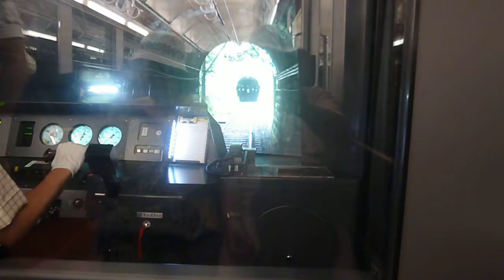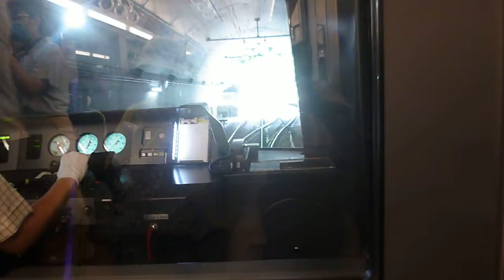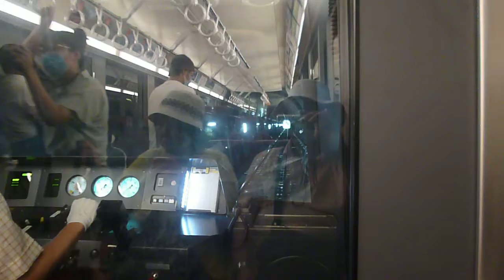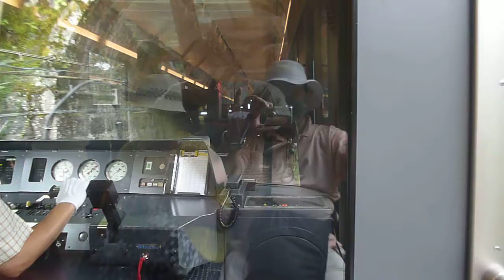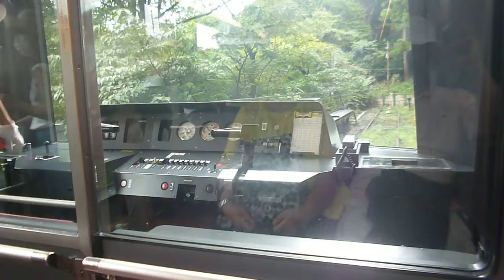箱根湯本駅～出山信号所2020.9.1Ｍ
2020年9月1日・箱根登山鉄道箱根湯本から出山信号所まで先頭車窓